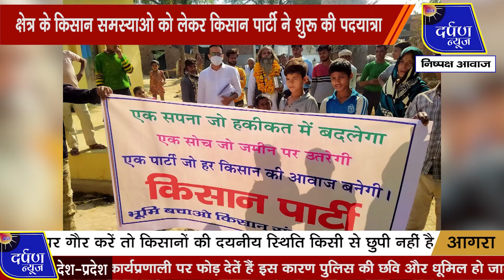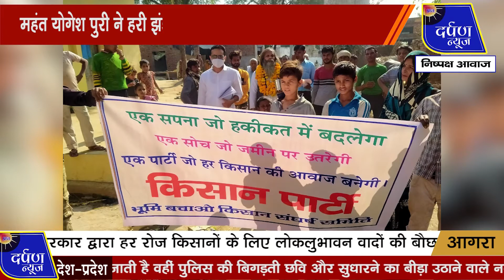आगरा : क्षेत्र के किसान समस्याओ को लेकर किसान पार्टी ने शुरू की पदयात्रा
भले ही प्रदेश सरकार खुद को किसानों का हितैषी बता रही हो, जमीनी हकीकत पर गौर करें तो किसानों की दयनीय स्थिति किसी से छुपी नहीं है। सरकार द्वारा हर रोज किसानों के लिए लोकलुभावन वादों की बौछार कर रही है इसके बावजूद किसानों की स्थिति कुछ भी ठीक होने का नाम नहीं ले रही है। इसको लेकर सरकार और सरकारी विभागों के अधिकारियों से तंग आए किसानों ने किसान पार्टी के बैनर तले अपनी आवाज को बुलन्द किया है। किसान पार्टी के झंडे के नीचे आए किसानों ने किसान पदयात्रा निकालते हुए प्रदेश सरकार का ध्यान को आर्कर्षित करने का प्रयास किया है। किसान पार्टी के जरिए किसानों ने शनिवार को एत्मादपुर तहसील के गांव नगला मानसिंह से किसान पदयात्रा शुरू की है। इस पदयात्रा को मनकामेश्वर मंदिर के मंहत योगेश पुरी ने हरी झंडी दिखाकर रवाना किया। किसान पार्टी के संस्थापक व अध्यक्ष मनोज शर्मा बताया कि देश को आगे बढ़ाने के लिए किसान ही दिन रात खेतों में काम करके लोगों के लिए खाद्यान्न उत्पन्न करता है, और किसान ही सरकार के सामने अपना हक पाने के लिए जद्दोजेहाद में लगा हुआ है।